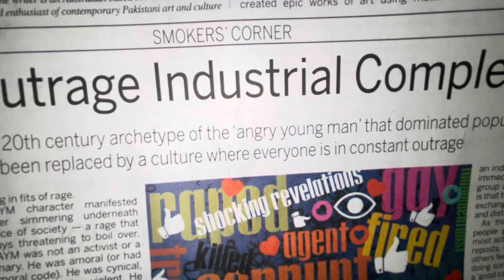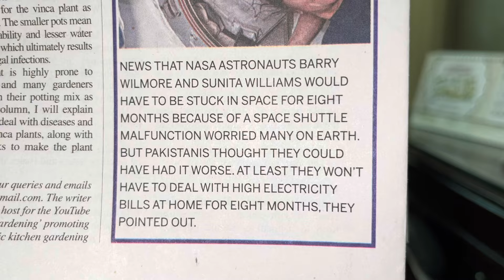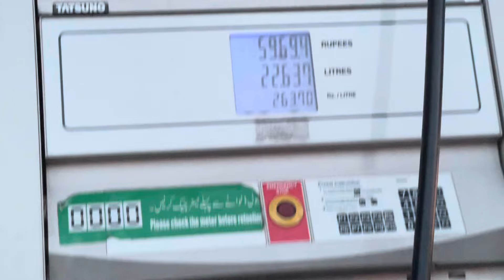Goat Kidding Starts / آج 1️⃣9️⃣ بچے پیدا ہوئے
آج آٹھ بکریوں نے انیس بچے پیدا کئے جن میں سے تین مردہ تھے اور سولہ زندہ